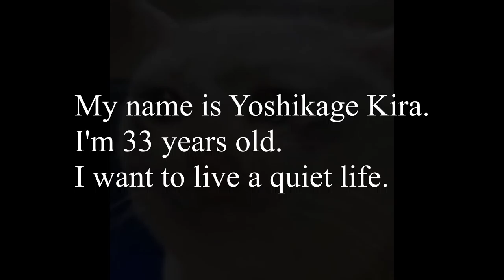Cat goes DAME DA NE but it's summer of morioh 1999